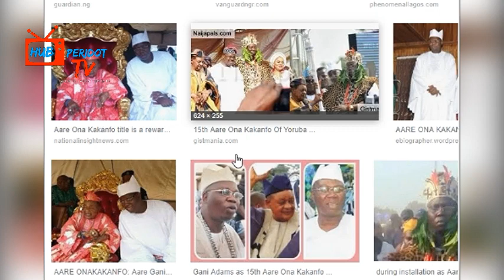I am the leader of all Obas in Yorubaland―Oba Akinruntan